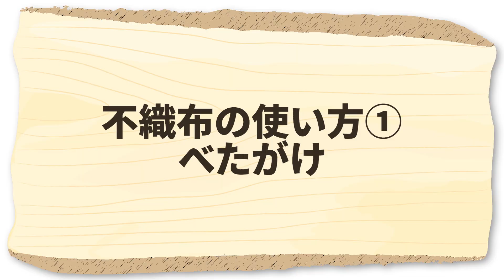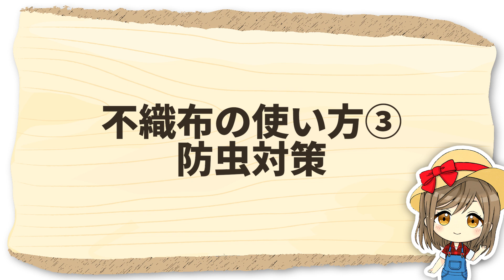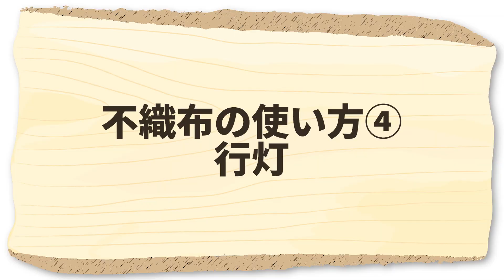家庭菜園や農園の秋冬野菜栽培の成功率アップ！不織布の活用方法４選！不織布で秋冬野菜の失敗を防ぐコツを徹底解説！【農家直伝】/Tips for using non-woven fabrics.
今回は、家庭菜園や農園で日本の農家に秋冬野菜の成功率を上げる活用方法を4つ紹介！
栽培に使う方法を解説します！ぜひ、参考にしてください
This time, we asked Japanese farmers how to use non-woven fabrics for autumn and winter vegetables.

・不織布　　　　　：
 └誘引作業のストレス軽減！万能手袋

▼目次
00:00 不織布の活用方法4選
00:53 不織布とは
02:10 不織布の管理方法
02:57 不織布の使い方
08:20 質問コーナー